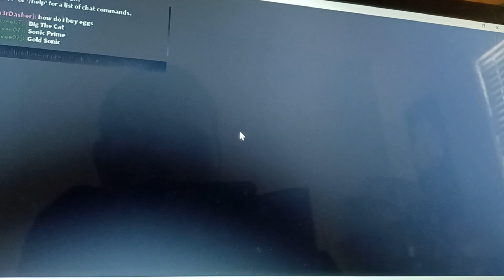ROBLOX [MEGA UPDATE] Sonic Speed Simulator REBORN - Part 2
ROBLOX [MEGA UPDATE] Sonic Speed Simulator REBORN - Part 3.